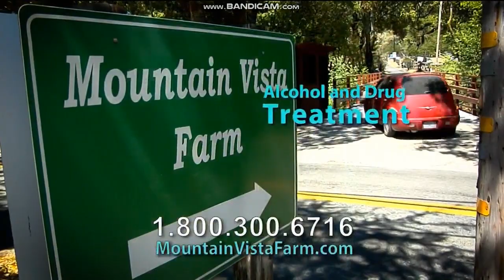KNTV NBC Bay Area News at 6pm Saturday close May 18, 2019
Taken before an NBC Bay Area News Responds special on Saturday, May 18, 2019 at 6:30pm on KNTV 11 San Jose-San Francisco-Oakland, California.